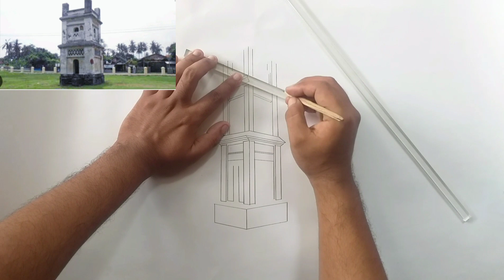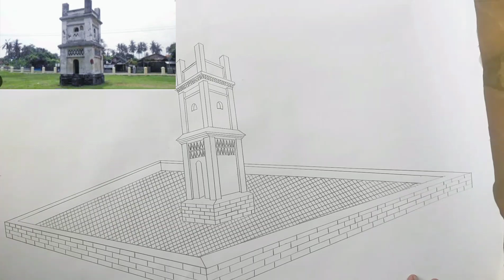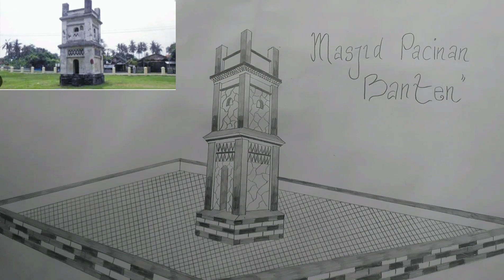menggambar masjid Pacinan Banten